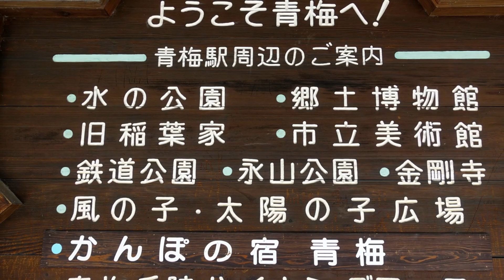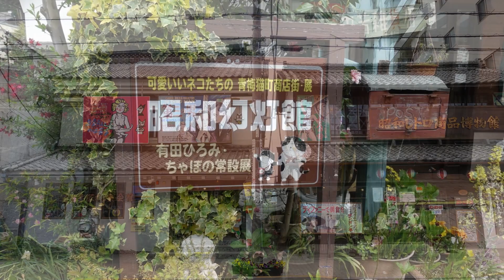青梅 | 东京 | Ōme, Tokyo, Japan.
青梅 Ōme
A cute little town to stroll in Tokyo!

How to get there:
Take JR from Shinjuku Station (Chuo Line) @ Platform 12. If you don't want to change train, take the direct train called the "JR Chuo Line Ome Special Rapid" （青梅特快）. This train brings you straight to Ōme, journey takes approximately 52 minutes. One way fare for ¥799.

相关视频：
Japan 日本